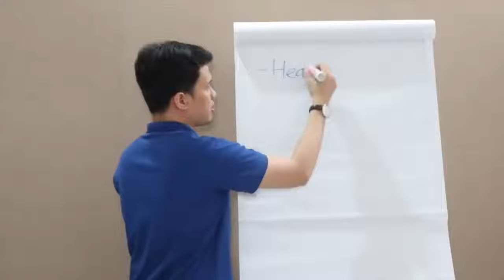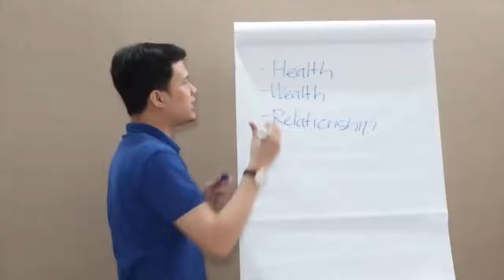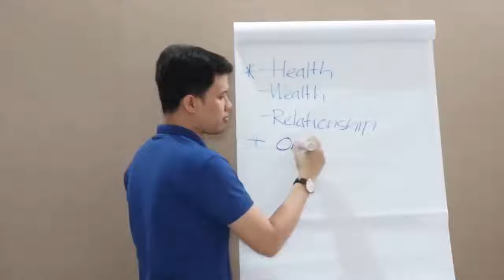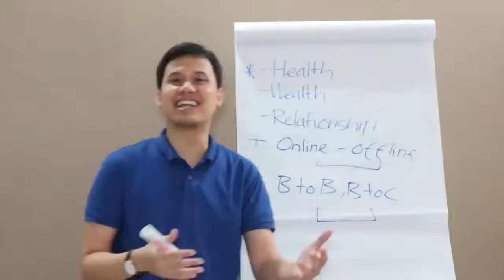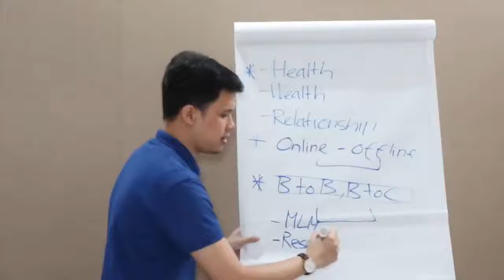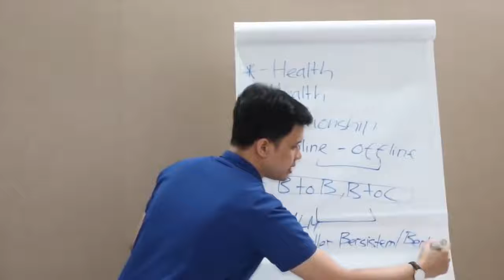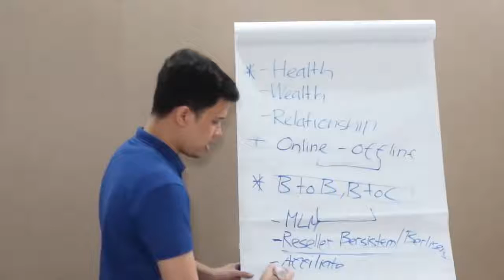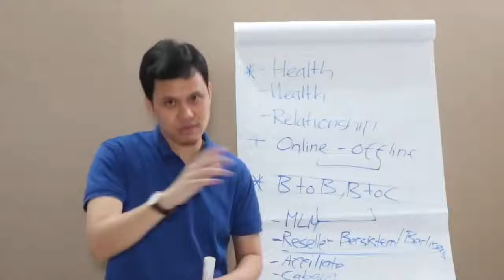Produk & Target Market yang tepat Di Era Digital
Buat yang beneran masi bingung apa si ABDi itu?
Silakan tonton videonya..
Masi kepo?

Terimakasih